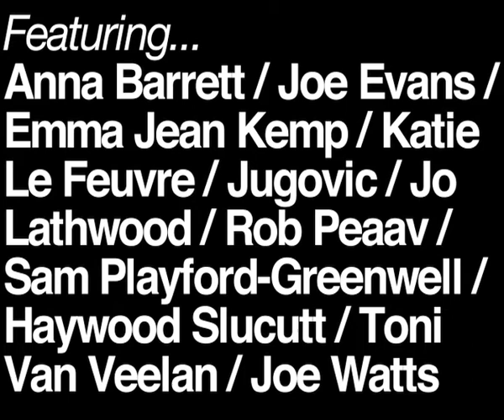What will we do when (video documentation)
Video documentation of an installation at The Motorcycle Showroom, Bristol, curated by Jo Lathwood.

Artists:
Joe Evans / Emma Jean Kemp / Katie Le Feuvre / Jo Lathwood / Jugovic / Rob Peaav / Samuel Playford-Greenwell / Haywood Slucutt / Toni Van Veelan / Joe Watts

Lighting design: Anna Barrett